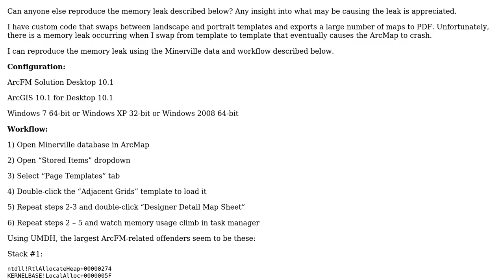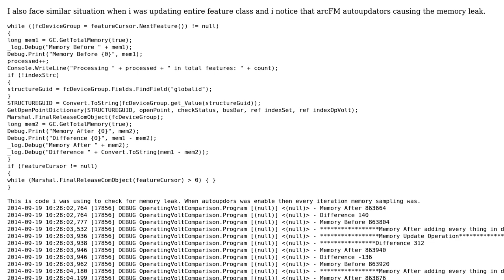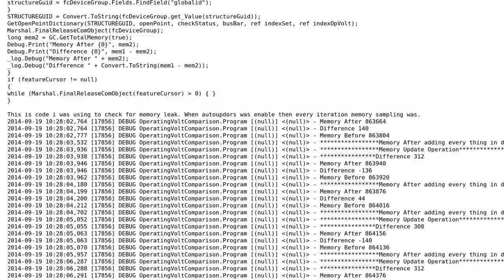GIS: Is ArcFM or ArcMap leaking memory when switching between page templates?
With thanks & praise to God, and with thanks to the many people who have made this project possible! | Content (except music & images) licensed under CC BY-SA | Music | Images & others | With thanks to user theswiftlearner user PolyGeo user Bhaskar Singh and the Stack Exchange Network Trademarks are property of their respective owners. You are responsible for your own actions.